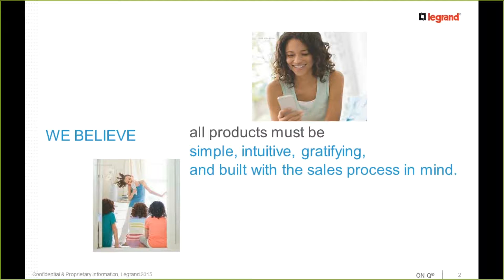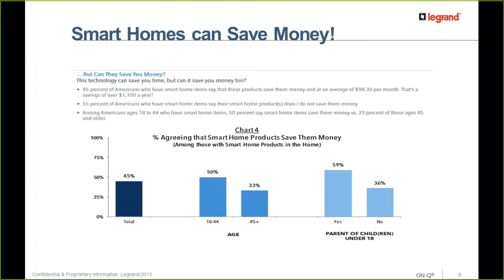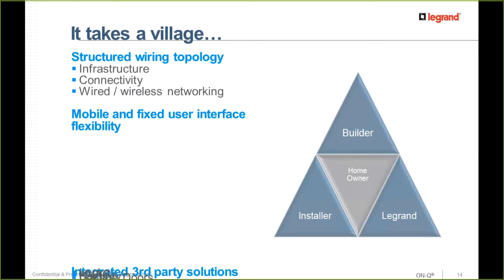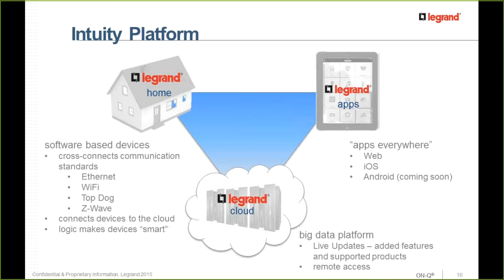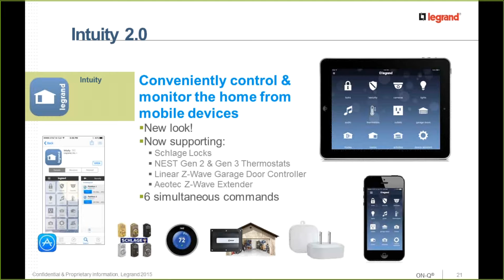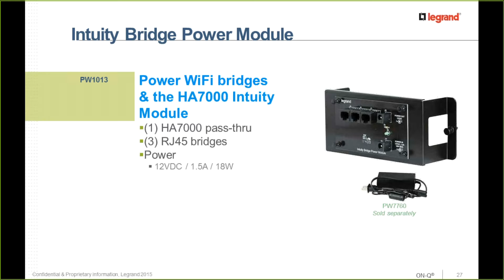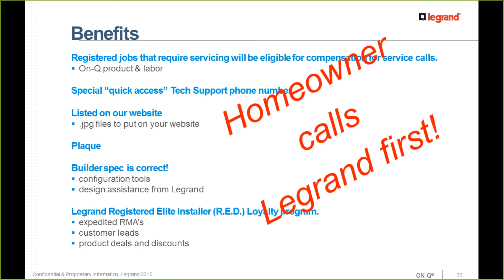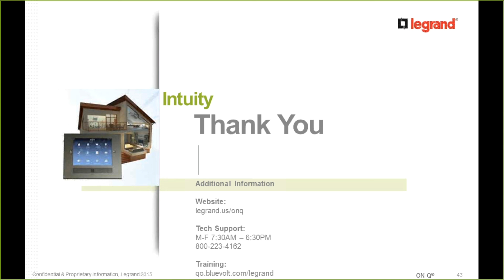OnQ Intuity Sales Webinar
Learn how to sell OnQ Intuity Home Automation Products.

00:12  Welcome
00:20  How to Sell Intuity
02:07  Complete Solutions
02:59  Why is Intuity Important? The Research Speaks
04:33  Smart Homes Save Time
05:05  Smart Homes can Save Money
05:25  Focus on Younger Adults
06:04  What is Intuity?
06:48  Benefits
09:31  Connected Home Ecosystem
11:38  Intuity Platform
12:18  Intuity Ecosystem
14:51  System Components
18:41  Approved 3rd Party Product Integration
19:18  Starter Kits
19:49  Home Automation Roadmap
21:33  360 Virtual Demo App
21:49  5 Year Parts & Labor Warranty for Certified Installs
24:13  Getting Started with Intuity
25:49  Conclusion

Hosted by Ryan, Market Manager and William Zidek
Edited by Walter Jezewski